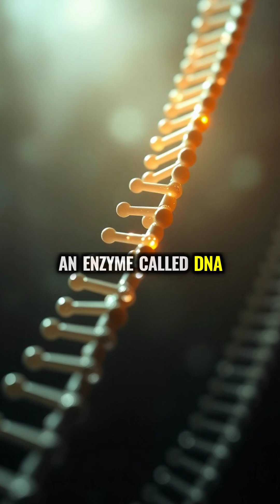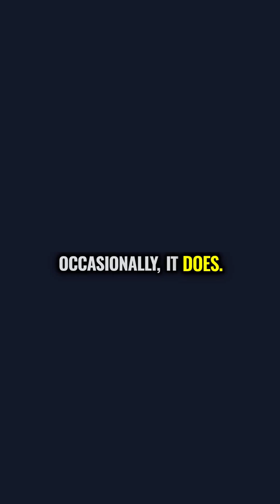How DNA Replication Works: Your Body's Molecular Photocopier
Your DNA is copied with incredible precision - just one error per billion nucleotides. This molecular miracle happens billions of times daily in your body, allowing life to continue unbroken for 3.5 billion years.